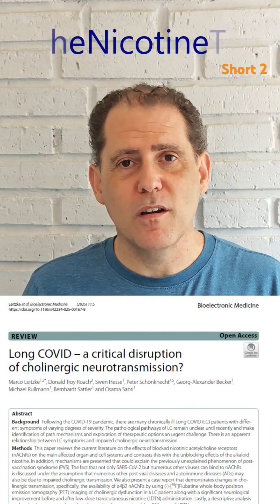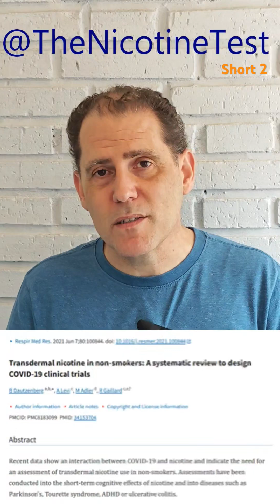Low-dose Nicotine Patches -- Addiction? Vs Smoking--S2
Low-dose Nicotine Patches -- Addiction?--S2

Explaining the many differences between cigarettes and why the use of low-dose nicotine patches is not addictive for chronic diseases like LongCovid, MECFS, LongVax or Post-vax injury, FND, Gulf War Illness, etc,

TLDR

Cigarettes are bad.

Cigarettes contain thousand of substances. Lots of those at carcinogenic, but Nicotine is NOT!

Oral nicotine= a spike in nicotine in seconds.

LD nicotine patches give a slow continuous dose.

The Nicotine Test Linktree with everything you need! Start with the YouTube videos and join the Facebook group for support!

Linktr.ee/thenicotinetest

Comments or critiques are welcome! Just be nice! And post links to the original research you mention.

Highly Sensitive People (HSP), nicotine patches for longcovid, low-dose nicotine patches, gulf-war illness

Link to one of the many research articles showing that LDNP is not addictive: